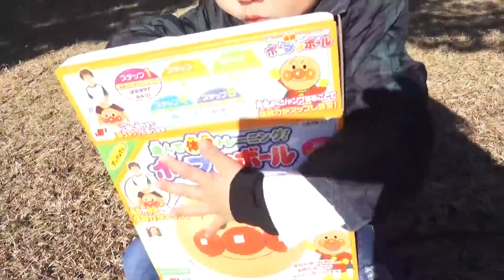ポップンボールで遊んで体幹トレーニング!